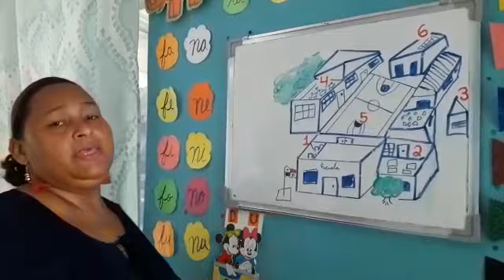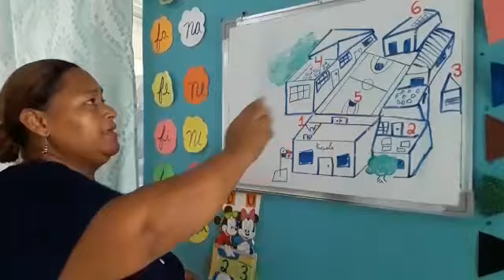Ciencias Sociales 17/7/20